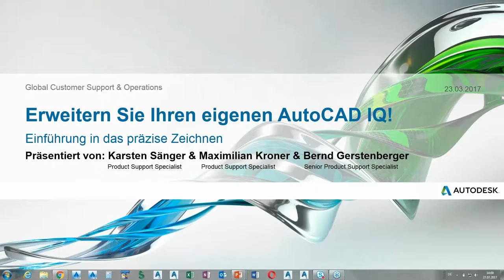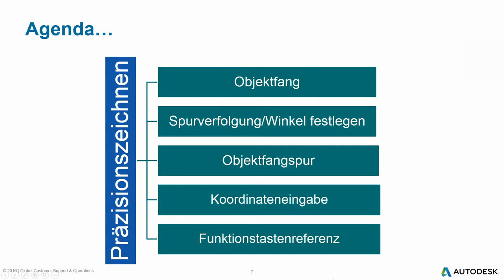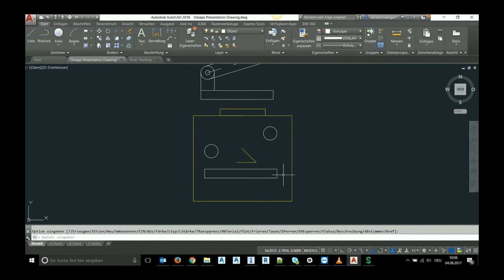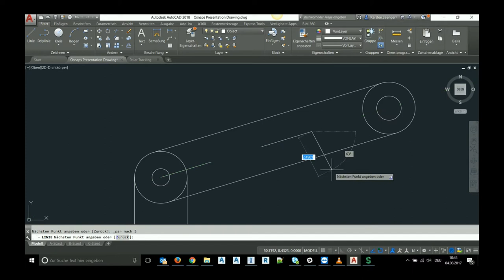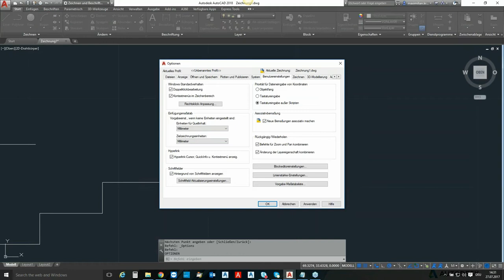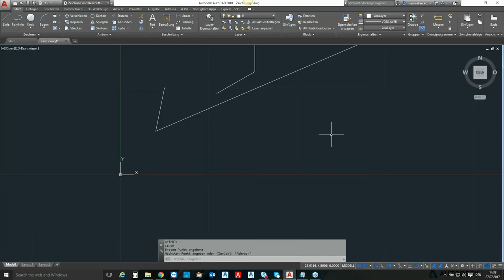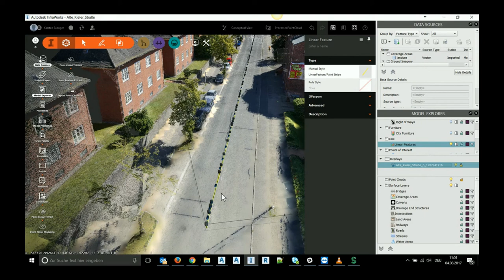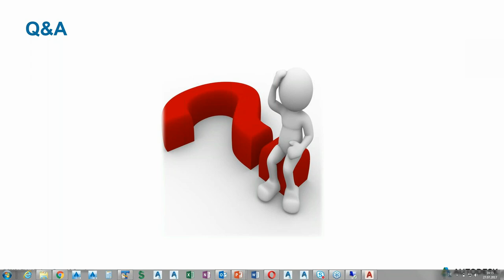Erweitern Sie Ihren eigenen AutoCAD IQ - Einführung in das präzise Zeichnen